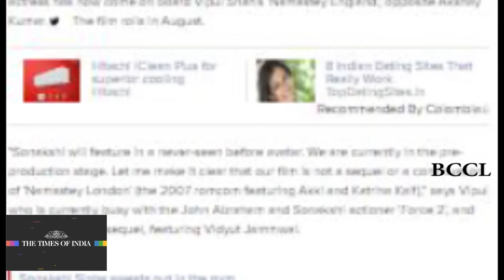Sonakshi Sinha signs Vipul Shah's 'Namastey England' opposite Akshay Kumar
Sonakshi Sinha is on a signing spree. After giving the nod to Abhay Chopra's remake of 1969 murder mystery, 'Ittefaq', opposite Sidharth Malhotra, the 'Dabangg' actress has now come on board Vipul Shah's 'Namastey England', opposite Akshay Kumar. The film rolls in August. "Sonakshi will feature in a never-seen before avatar. We are currently in the pre-production stage. Let me make it clear that our film is not a sequel or a continuation of 'Namastey London' (the 2007 romcom featuring Akki and Katrina Kaif)," says Vipul who is currently busy with the John Abraham and Sonakshi actioner 'Force 2', and the 'Commando' sequel, featuring Vidyut Jammwal. This will be Sonakshi's fifth film as the lead with the Khiladi Kumar after Prabhu Deva's 'Rowdy Rathore', Shirish Kunder's 'Joker', Milan Luthria's 'Once Upon a Time in Mumbai Dobaara!', and AR Murugadoss's 'Holiday'. She has also done special appearances in 'OMG! Oh My God' and 'Boss'. "We will be shooting in England, Paris, Switzerland, Brussels and Punjab. It could take us around six months to wrap up the film," informs Vipul.
POINTERS:
1.       Sonakshi Sinha signs Vipul Shah’s ‘Namaste England’

2.       Sonakshi will star with Akshay Kumar